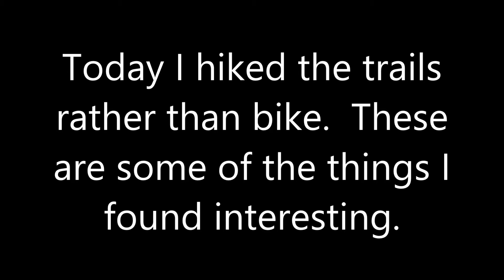Four Bucks Plus More - Image Rewards from a 7.5-mile Hike © Kip Ladage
More often than not I ride my fat tire bike when exploring wooded areas with trails. Recently, however, I have been slowing down and hiking. The return for the extra time in the timber is usually I see many more interesting things with plenty of opportunities for photography.

Today I hiked 7.5-miles of trail and was blessed with a number of pleasing photo compositions I probably would not have seen had I been pedaling my bicycle. I shot plenty of pictures with most being of whitetail deer.

My "prize" images for the day were of a big buck with his breath showing in the cold temperatures. Instead of chasing does, I found three bucks of various ages together with the big buck pushing them around (not literally pushing them. Intimidating them around would be a better description.)

When I spotted the rack on the big buck I quickly dropped to the ground in a stable position so I could shoot photos. He just stood and looked in the direction of the other bucks while I pressed the shutter release. It was great!

What the big buck did not realize is while he was establishing dominance over smaller bucks, his next nearest rival was running the woods with eight or nine (or more) does. Mr. Big Buck might want to review his priorities if he wants his genes passed on. (From my point of view, he looks the best so it would be good if he was doing the breeding.)

Included before the whitetail deer pictures are other images recorded when I slowed down to see more on the trail.